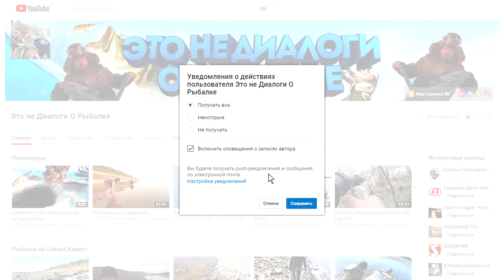Рыбак Сибиряк на классной РЫБАЛКЕ часть 2-я.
Ну вот и подошёл к концу наш краткий поход на рыбалку за хариусам
спуск конечно был ещё тот геморой ну мы это сделали и порыбачили
просто отлично,кадры со взглядом с другой стороны будут на канале